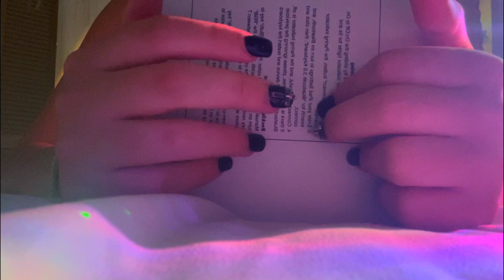ASMR Scratching & Build-Up Tapping on SUPER CLICKY Keyboard ✨🌙💤 for xxxxxtra tingles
Enjoy this sweet little video loves 🩷🩷🩷🩷🌙🌙🌙🌙✨✨✨